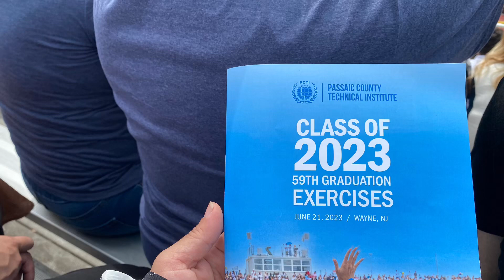My Son’s Graduation